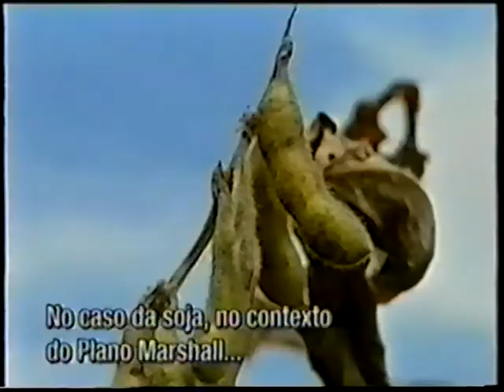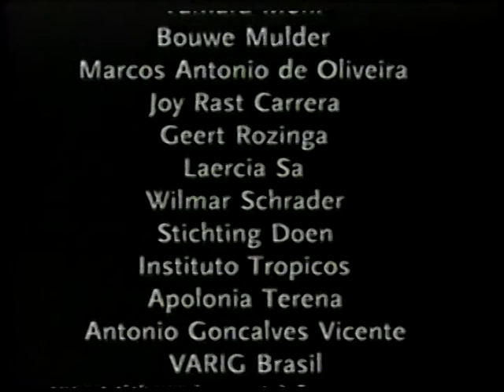Ouro Verde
Colabore: Depois de assistir envie uma sinópse do filme para incluirmos na videoteca.